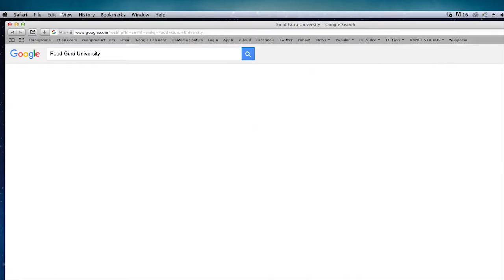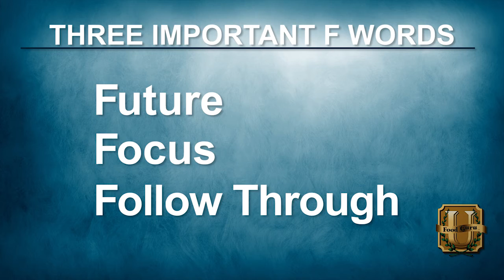Welcome To Food Guru University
This is Peter Harman, the Food Guru, and this is the best time in the history of the world to own or manage a restaurant. Opportunities are everywhere.

I built this website & training program to help you reinvent your restaurant and your life.

We are going to discuss three topics: Future, Focus, and Follow Through.

The first is Future. I build this website and program to help you see the future, and develop a forward-looking mindset. Remember this: everything that will happen to you from now on, will happen in the future.

The second is for Focus. I found that most restaurant owners and managers are focused on a thousand different things. They spend their days running from one problem to another. Secret to winning in the restaurant game is simplicity, consistency, and repitition. I'm going to show you how to laser-focus on six basic fundamentals that will help you reinvent your restaurant and improve your life.

Six Fundamentals:
#1 - Develop the restaurant owner mindset
#2 - Reimagine your restaurant
#3 - Build a winning team
#4 - Manage the money
#5 - Increase sales
#6 - Kaizen (Japanese word that means improve the improvements)

The third topic is Follow Through. Here's the problem. Most restaurant owners and managers know how to do things, but they still don't do them for lots of reasons. Here's an example: How many people know that smoking is bad for them but still smoke? How many people know that exercise is good for them but still don't do it?

The trust is that learning new things and gaining knowledge is easy and fun, but making the necessary changes and doing the work is hard. The problem is focus and follow through.

As you will see, the Food Guru is redundantly redundant because simplicity, consistency, and repitition are the keys to success in our business.

I want to be your coach. I want to help you develop a forward-looking mindset and transform your restaurant from good to great in the next 90 days. We'll do that by laser-focusing on these six basic fundamentals: develop the owner mindset, reimaine your restaurat, build a winning team, manage the money, increase sales, and then use kaizen to improve the improvements.

That's it. These six basic things will help you change your restaurant in only 90 days, and the process won't cost you a penny more than you're spending today. This process will make you money--lots of money. Even more importantly, this provess will give you time. Time is spend on what is truly important to you and your family.

You can do this, I'll show you how.